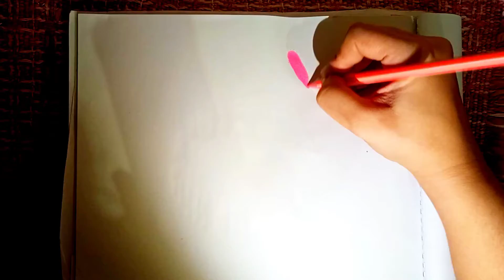Relaxing drawing techniques || Satisfying art video